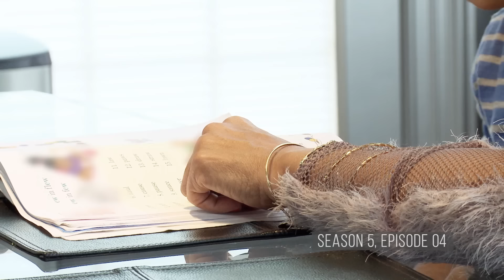Best of Major Harris (Compilation Part 2) | T.I. & Tiny: The Family Hustle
T.I. and Tiny’s youngest son, Major, has killed us with cuteness since day one.

TIMECODES
0:00 - Major shops for a new bed (S3 E02)
1:07 - Is Major telling a story? (S3 E03)
1:37 - Major & Tip go to war against King (S3 E05)
3:00 - Major & Tip set up a playdate (S3 E06)
4:17 - Major does push ups (S3 E06)
5:09 - Major & Tip spy on Niq Niq (S3 E09)
6:14 - Major & King perform (S3 E14)
7:25 - Major wants to ask Calla to go to the ball (S4 E10)
9:27 - Major gets fitted in a suit (S4 E10)
11:03 - Major & Calla dance at the ball (S4 E10)
11:48 - Major packs for Costa Rica (S5 E01)
12:35 - Major proves how smart he is (S5 E04)
14:15 - “Are You Smarter than Major?” (S5 E04)
15:22 - Major counts his winnings & schools Tiny (S5 E04)
16:50 - Major is always Tiny’s baby (S6 E02)